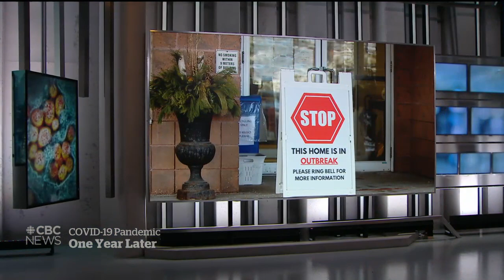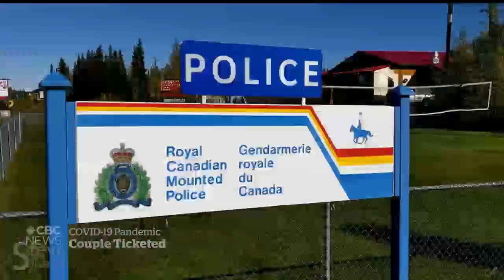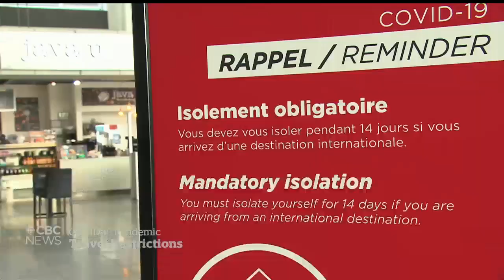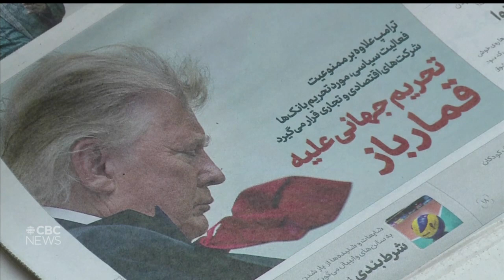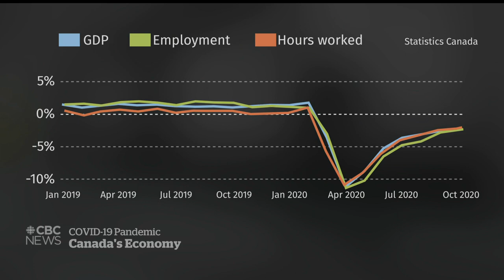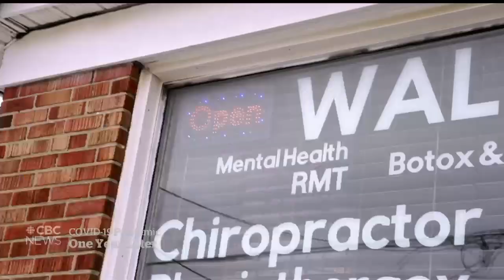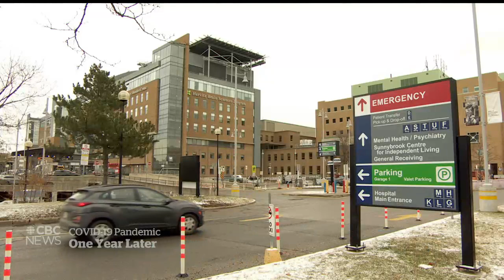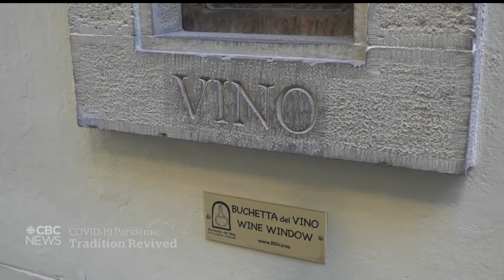CBC News: The National | COVID-19 in Canada, one year later | Jan. 25, 2021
One year since the first confirmed case of COVID-19 in Canada, Ontario switches gears on vaccinating long-term care residents, and a B.C. couple is ticketed after allegedly flying to Yukon to jump the vaccine queue.

00:00 The National for Jan. 25, 2021
01:00 COVID-19 in Canada, one year later
01:33 Ontario to speed up long-term care vaccinations
05:10 MPs to debate COVID-19 vaccine supply
07:53 Moderna says vaccine works on some variants
08:16 Couple accused of jumping vaccine queue
10:39 Travellers to U.S. now need COVID-19 test
11:01 Government considers more travel restrictions
13:13 Alberta reports case COVID-19 variant
13:44 Most rapid COVID-19 tests sitting unused
15:52 MP Ramesh Sangha dropped from Liberal caucus
16:16 Ontario Senator Lynn Beyak steps down
16:38 Biden strengthens ‘Buy American’ plan
19:30 Joe Biden’s promise for Middle East diplomacy
21:54 Trump's Senate impeachment trial
23:14 Budweiser skips Super Bowl ad
23:41 The uneven economic impact of COVID-19
27:04 COVID-19 in Canada, one year later
35:25 A year of COVID-19 inside two Toronto ICUs
40:57 The return of Italy's wine windows
43:42 The Moment: 9-year-old hockey prodigy